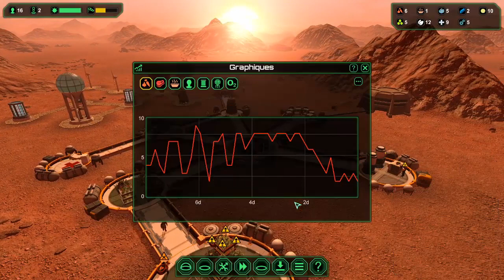PLANETBASE - DEVELOPPER UNE COLONIE SUR UNE AUTRE PLANETE - LET'S PLAY [FR] #2